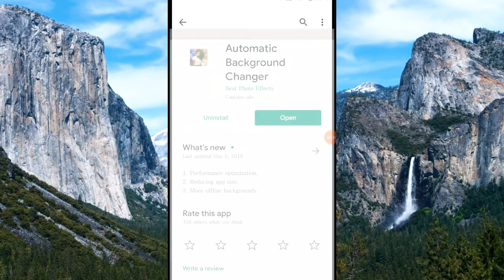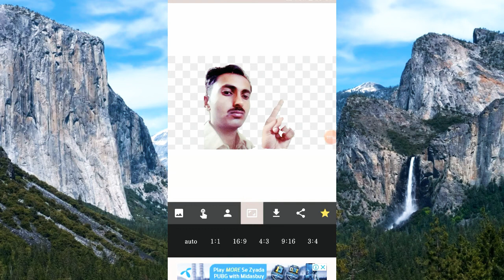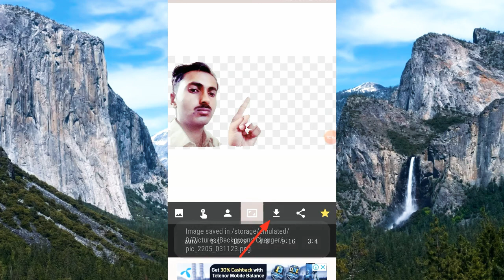how to change picture background/ in android phone